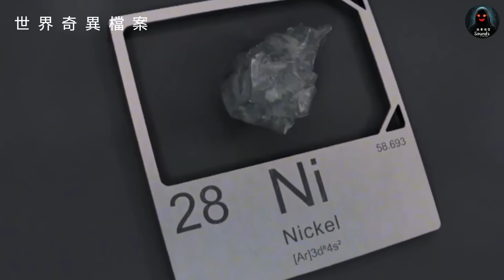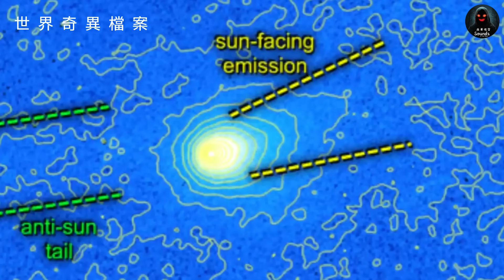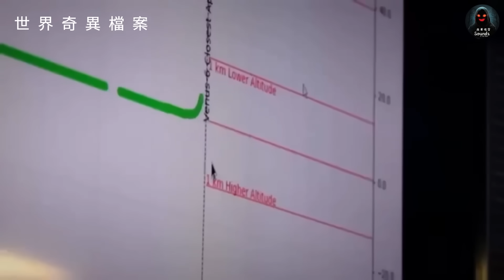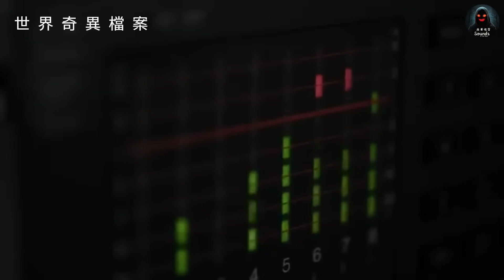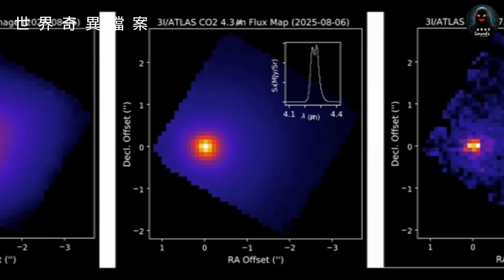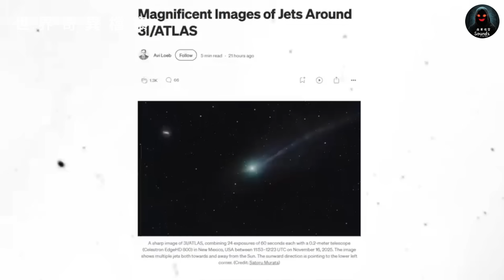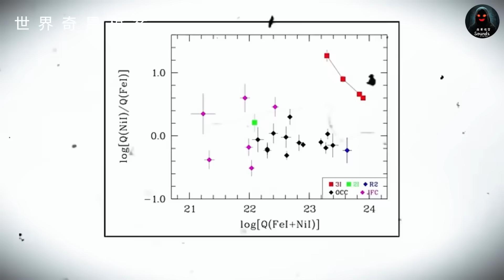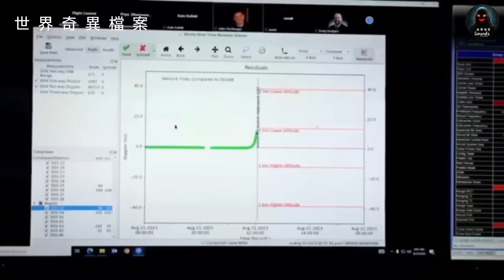【粵語】3I/ATLAS｜彗星｜外星科技｜世界奇異檔案｜夜幕怪聲｜CC字幕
2025 年 11 月，3I/ATLAS 彗星再次進入人類視野，他的回歸帶來了科學界極大震撼！這顆來自星際的訪客在經過太陽背後，出現了一連串異常現象，包括光度暴增、軌道偏移、彗尾異常延長，甚至表現出前所未見的化學成分。

這條影片中，我們會同你一齊探索：
3I/ATLAS 彗星的最新觀測數據：點解他的光度會突然增強？
科學家的推測與爭論：他是純天然冰體，定是某種外星科技的產物？
星際彗星的神秘訊息：他的化學成分暗示了什麼宇宙故事？
3I/ATLAS 彗星的重現，可能為星際物質研究打開新的篇章！

🔭 用你的望遠鏡，在室女座附近追蹤這顆神秘的星際訪客！

0:00 彗星回歸引言
1:47 3I/ATLAS彗星最新發展
5:27 NASA直播分享對 3I ATLAS彗星見解
8:50 新異常：分裂疑雲與旋轉怪現象
11:41 新論述：外星科技 vs 自然現象